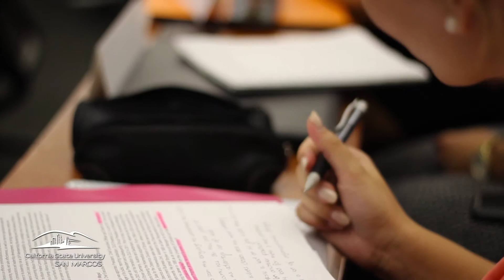Mike Mogul Encourages Emulation and Internships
Chief Executive Officer, President and Director of DJO Global, Inc., Mike Mogul encourages emulating good leadership qualities and stresses the importance of internships at "In the Executive's Chair" -- an open course at CSUSM that invites the community and business students to hear valuable advice from business leaders.

Mike Mogul was appointed to his current position at DJO in June 2011. Prior to joining DJO, Mike served as President and subsequently Group President of Orthopaedics for Stryker Corp. from 2005 until his transition to DJO in 2011. Prior to that, he served as Managing Director of Stryker Germany, Austria and Switzerland, where he led the rebuilding of those organizations following the Howmedica acquisition. Mike received a Bachelor of Science degree from the University of Colorado and has attended the Advanced Management Program at the Harvard Business School.

"In the Executive's Chair" is a series hosted by the College of Business Administration at CSUSM, featuring weekly talks by top executives and CEO's. The series is free and open to the public.